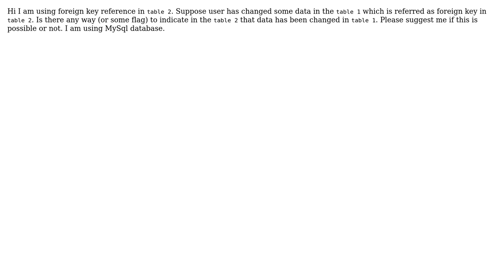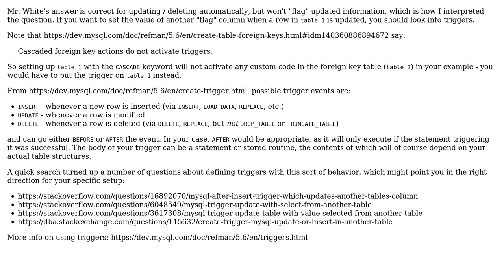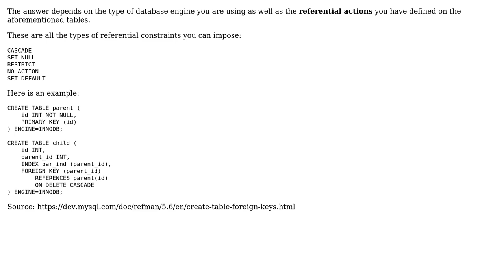Indicate the foreign key about change in data (2 Solutions!!)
Indicate the foreign key about change in data

With thanks & praise to God, and with thanks to the many people who have made this project possible! | Content (except music & images) licensed under CC BY-SA | Music | Images & others | With thanks to user user812786 user Ishan user Dennis and the Stack Exchange Network Trademarks are property of their respective owners. You are responsible for your own actions.